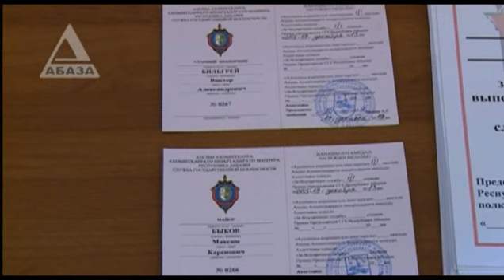День Чекиста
"ВРЕМЯ НОВОСТЕЙ" - информационный выпуск от 20.12.13 г.